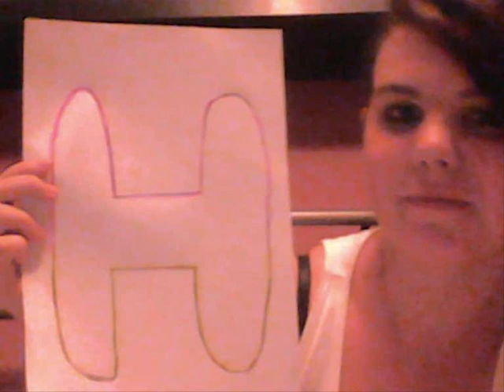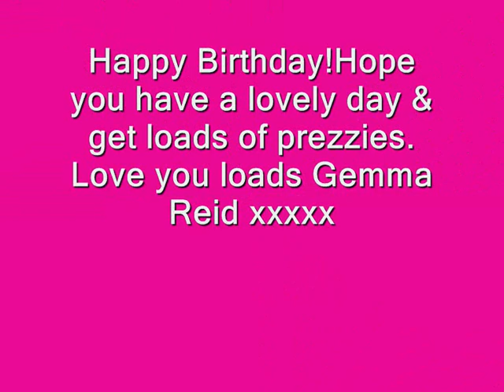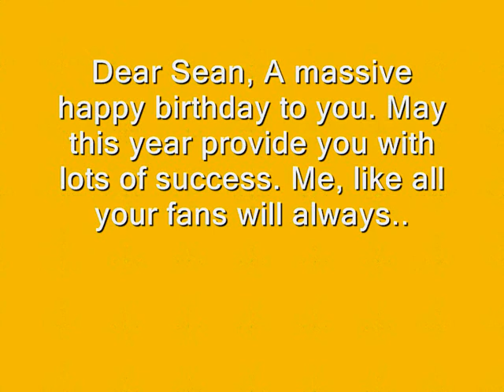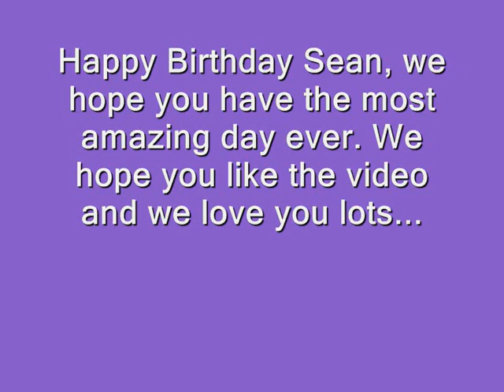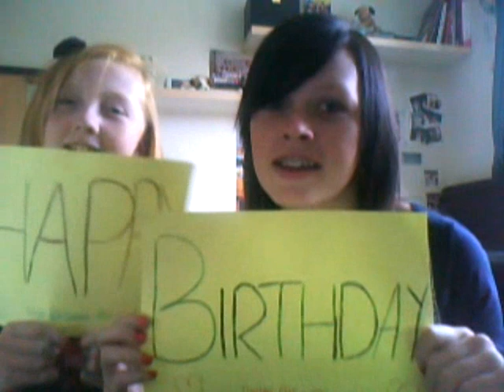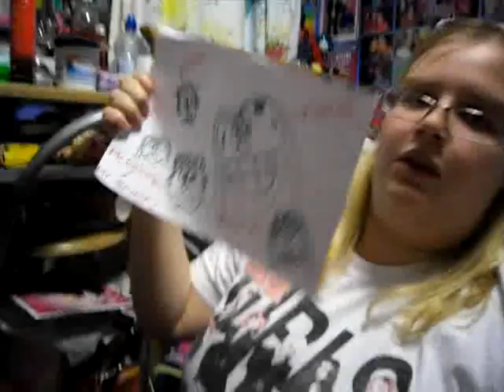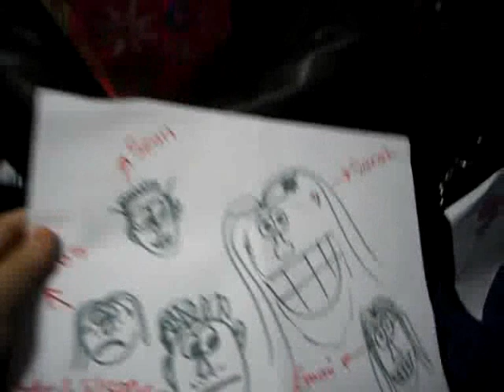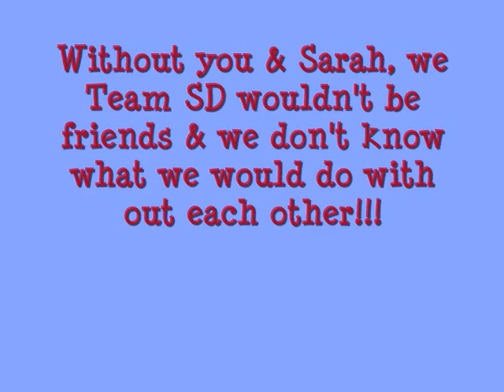Birthday Video for Sean from Same Difference :)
I (Emmi) made this video for Sean from Same Difference :) Members of Team SD have contributed too :)
Sean hope you love this video sorry it's a bit late I had problems saving it grr :@
Love you loads see you soon xxxx